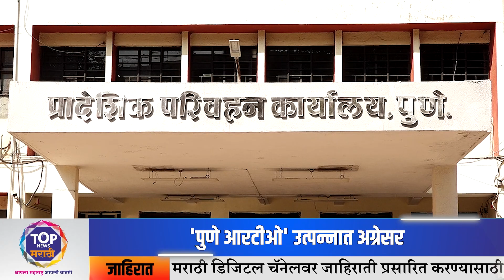पुणे आरटीओ मालामाल ! पुणे आरटीओ विभागाचं उत्पन्न 2800 कोटींवर !